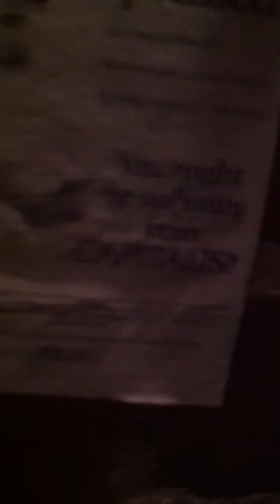Field Trip to Occupy Geelong on International Liable For Nothing Day, 2012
Live from The Salon at 3am.